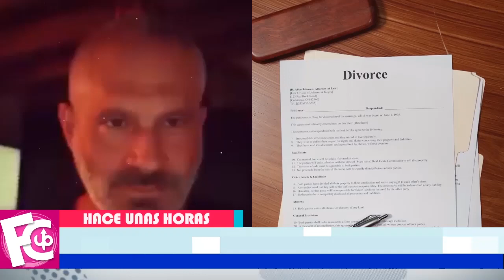⛔ Ya piensa en 𝗗𝗜𝗩𝗢𝗥𝗖𝗜𝗢 esposa de Arath de la Torre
Susy Lu, no se esperaba esto de su esposo, no lo puede perdonar…